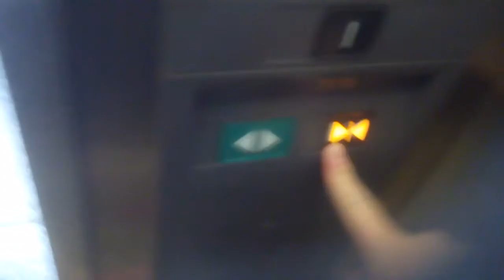三菱エレベーター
高知市付近某ビルにあります。更新前は後期エレペットでした。機種はエレモーションです。
メーカー:三菱
設置年:1976年
リニューアル年:2000年代後半
定員:6名
積載:450kg
キャンセル機能:なし
アナウンス:あり (気配りアナウンスのみ)
戸閉ブザー:あり (電子音チャイム)
到着ベル音:なし
ボタン確認音:なし
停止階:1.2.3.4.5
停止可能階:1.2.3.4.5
管理会社:エレックスサービス
撮影:NEC LAVIETabE PC-TE508BA (2021年4月25日撮影)